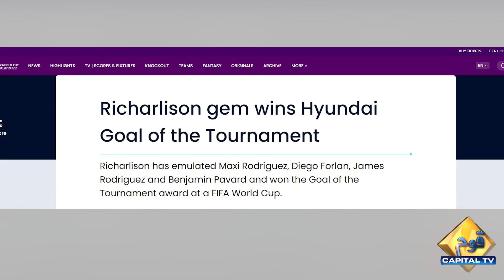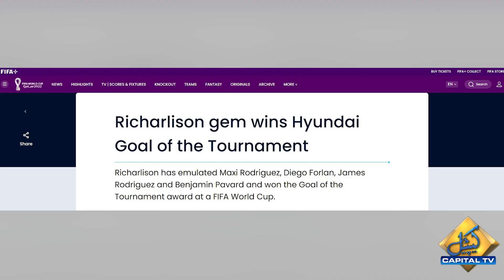FIFA Announces 2022 World Cup Goal of The Tournament | Sports News | Capital TV